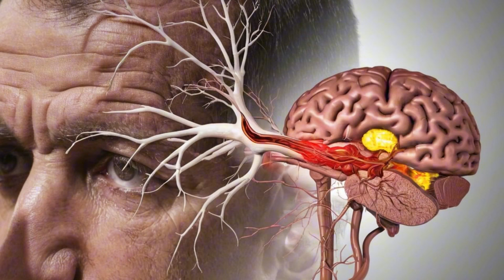Healing from Within: Insights into Gut Health with Spencer Feldman and Martin Pytela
Join us for an engaging and enlightening conversation between Spencer Feldman, co-founder of Remedy Link, and Martin Pytela, founder of Life Enthusiast, as we delve deep into the fascinating world of gut health and revolutionary wellness protocols.
In this captivating discussion, Spencer and Martin explore the intricacies of gut microbiota and unveil a groundbreaking approach centered around short-chain fatty acid enemas. Discover the transformative potential of reacidifying the colon, boosting beneficial bacteria, and eliminating harmful toxins. Get ready to embark on a journey toward holistic wellness as we uncover the secrets to optimizing gut health and enhancing overall vitality.

Introduction to Gut Health: Spencer and Martin introduce the concept of gut health and its profound impact on overall well-being.

The Importance of Colon Acidification: Learn why maintaining optimal pH levels in the colon is crucial for a healthy gut and how it affects microbial balance.

Understanding Short-Chain Fatty Acids: Discover the role of short-chain fatty acids in gut health and their significance in combating harmful bacteria.

The Role of Microbiome in Gut Health: Explore how the microbiome influences gut health and why balancing gut bacteria is essential for overall wellness.

Protocol for Restoring Gut Health: Spencer outlines a groundbreaking protocol involving short-chain fatty acid enemas to restore gut health effectively.

Dietary Recommendations and Lifestyle Tips: Martin shares valuable dietary and lifestyle recommendations for maintaining a healthy microbiome and promoting gut health.

Benefits Beyond Gut Health: Uncover the surprising benefits of short-chain fatty acids, including accelerated healing and improved emotional well-being.

Q&A Session: Audience Engagement: Spencer and Martin address audience questions and provide further insights into gut health and the protocol discussed.

Questions Discussed in this Episode:

1.How does the pH level of the colon impact gut health?
2.What are short-chain fatty acids, and why are they crucial for gut health?
3.Can you explain the protocol for administering short-chain fatty acid enemas?
4.How do resistant starches contribute to gut health?
5.What role does diet play in maintaining a healthy microbiome?
6.How do short-chain fatty acids affect gene transcription and healing?
7.Why is it essential to avoid chlorinated water for gut health?
8.Can you elaborate on the connection between gut health and mental well-being?
9.What are some common misconceptions about gut health?
10.How can individuals assess their own gut health?

Fun Facts:
Short-chain fatty acids can stimulate the vagus nerve, promoting relaxation and overall well-being.
A healthy microbiome can contribute to emotional stability and cognitive function.
Fecal transplants have shown promising results in reversing age-related decline in animal studies.